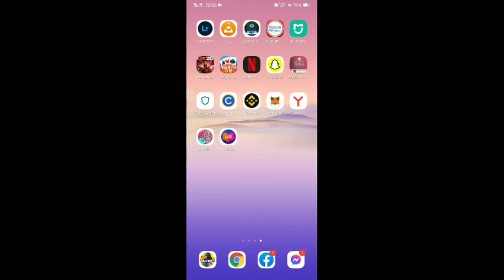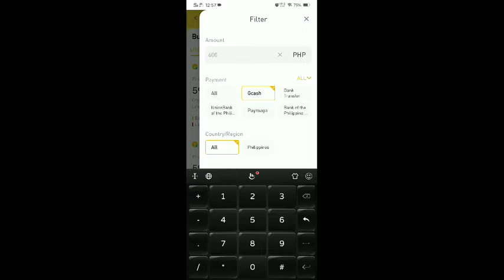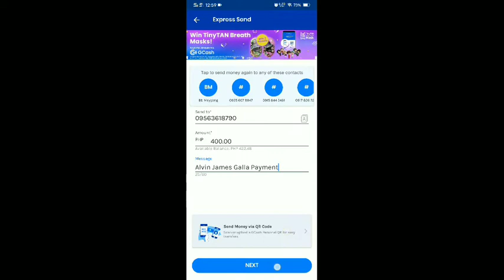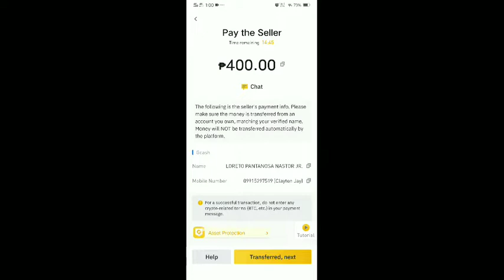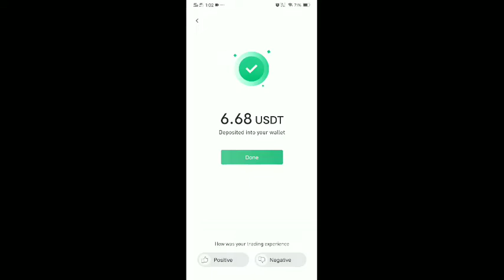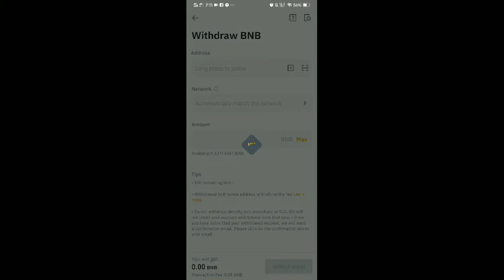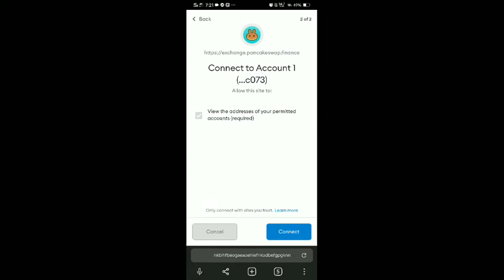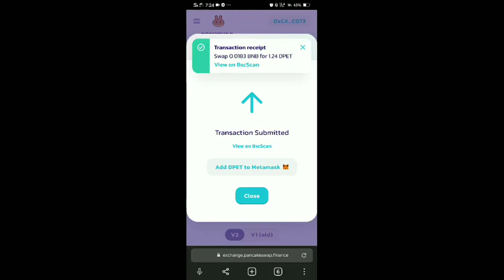PAANO BUMILI NG DPET TOKEN GAMIT ANG GCASH (3 Steps) Tagalog Tutorial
WAZZUP WAZZUP MGA HUNGHANG!💕☝ SALAMAT SALAMAT SALAMAT SA WALANG SAWA NIYONG SUPORTA!

dept token to php,
dept token,
dept token to bnb,
dept token metamask,
dpet token pancakeswap,
dpet token review,
dpet token metamask,
dpet token to php,
dpet token price,
dept token address,
dpet token address,
dpet token bsc,
how to buy dot token,
bnb to set token,
binance to set token
how to buy dot token using gcash,
dpet token current price,
dpet token currency,
how to earn dept token,
dept token gcash,
gcash to set token,
dpet token in php,
how to add dept token in metamask,
dpet token now,
dept token price,
dept token price prediction,
dpet token price php,
dept token staking,
how to stake dot token,
dpet token to bnb,
dpet token value,
1 set token to php,
1 set token to peso